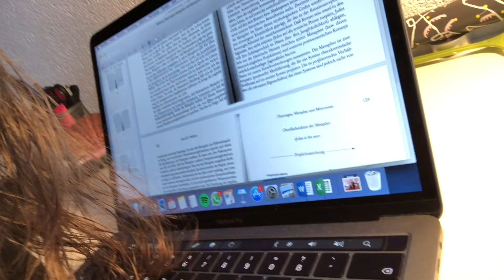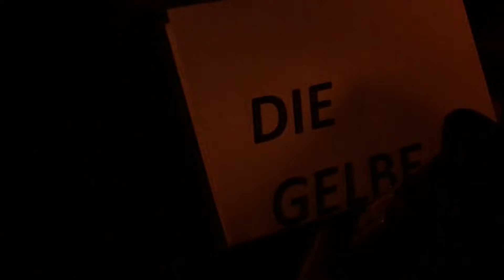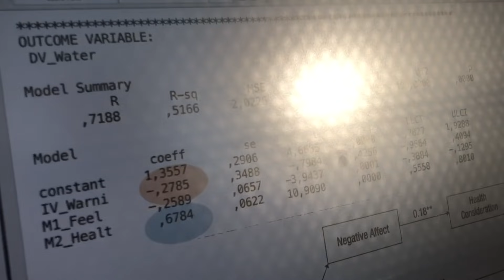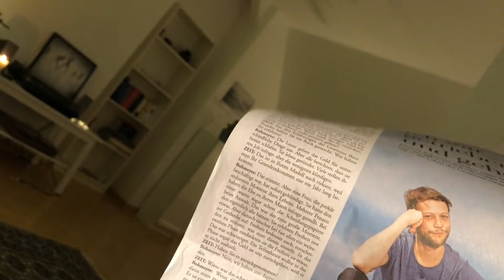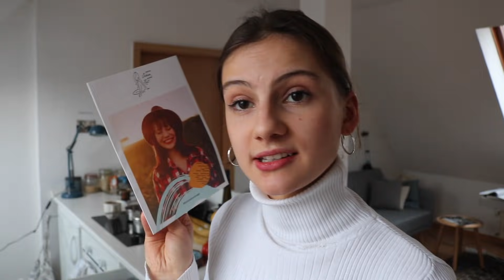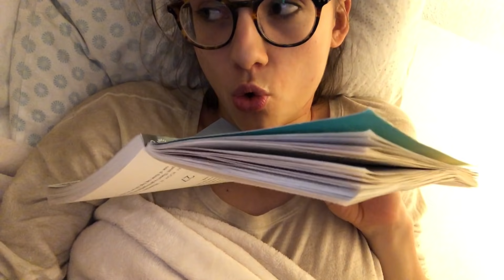Du willst mich nicht als Feindin | Vlog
Immer schön nett & positiv bleiben!
Aaaber: hättet ihr mal Lust auf ein Video, in dem ich mich aufrege?

Lieder:
This Is Why We Can't Have Nice Things - Taylor Swift
Bad Blood - Taylor Swift

Kekse:
von der Deliciously Ella App

Nora Wunderwald
Postfach 53 01 10
01291 Dresden